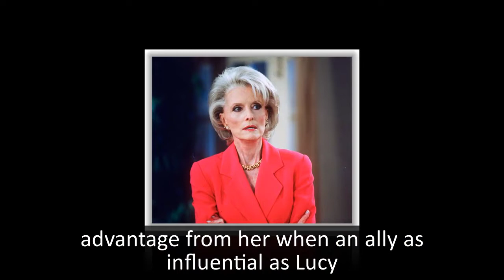General Hospital Shocking Spoilers Victor attacks Lucy & Valentin, Anna can only save one